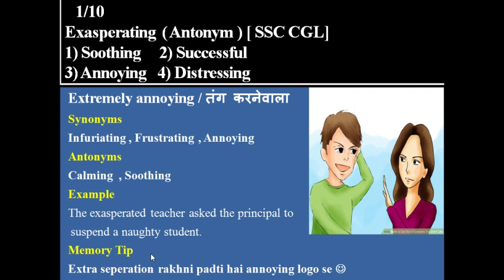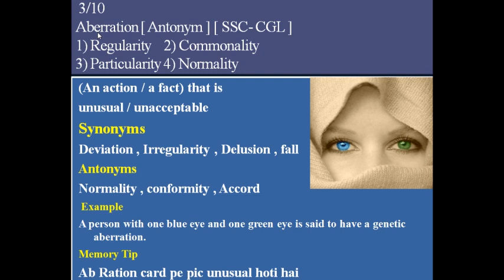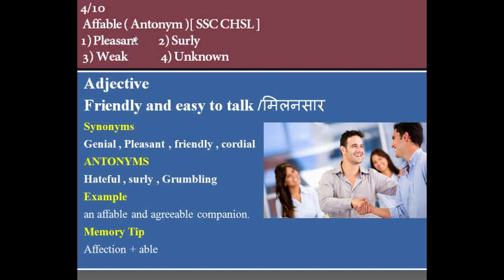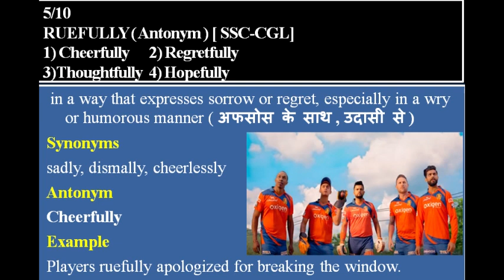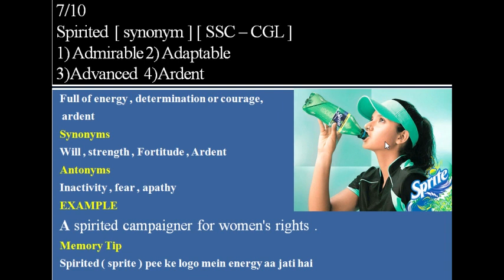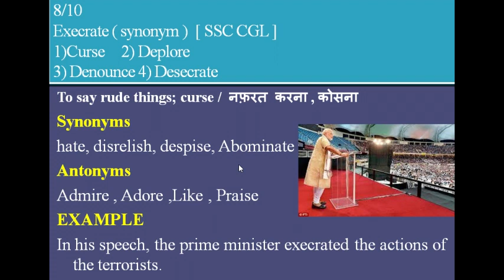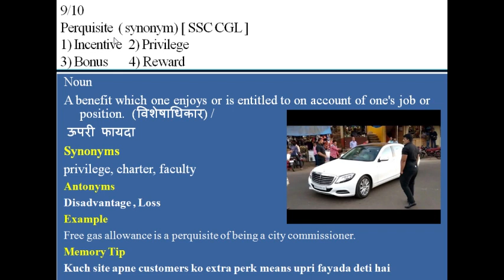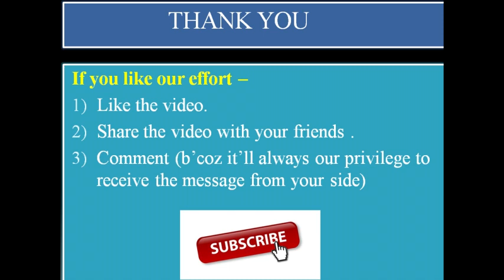SSC Previous Year's English Vocabulary Words | Synonyms and Antonyms | Day-2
Day -2 | In this video i discussed 10 Synonyms and Antonyms of SSC Previous Year's Vocabulary Words .
1. All the Vocab words and it's options kept same as on SSC previous papers.
2. Each vocabulary word is explained with Suitable images.
3. Each vocabulary word id explained with Memory Tricks.

3) New pattern of English language paper ( Based on IBPS PO , IBPS CLERK , SBI PO , SBI CLERK ETC.)